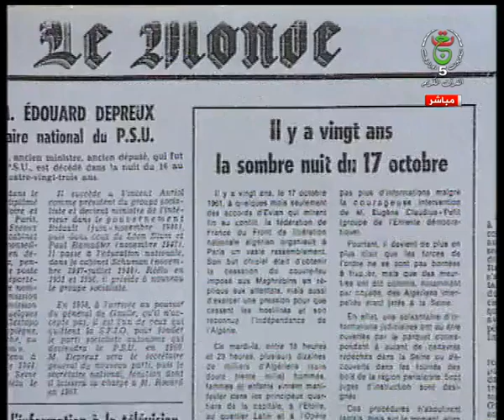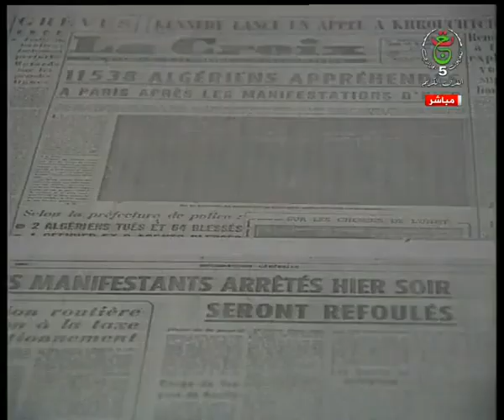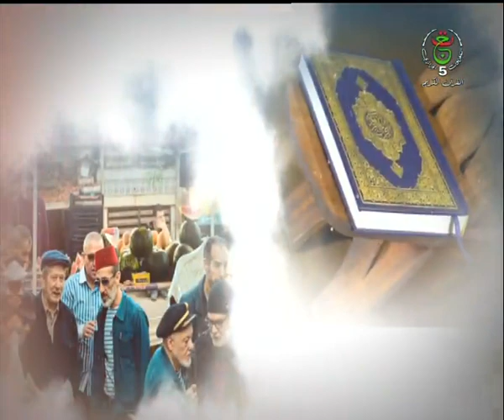الشراع || الخميس 17 أكتوبر2024